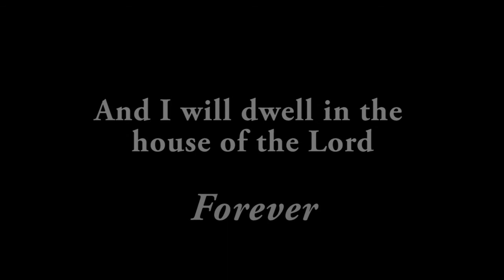In Remembrance of a Mother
A memorial of our dear mom, who passed away on Friday morning, September 9, 2012. She is now in the presence of the ever merciful God, Creator, Savior, and Sustainer and reunited with her mom and dad, Millard and Ethel Wilson.